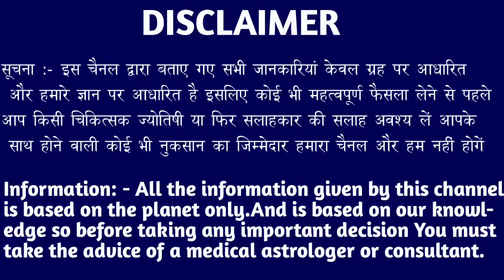कर्क राशि वालों 9 और 10 अप्रैल बहुत बड़ा भयंकर तूफान आने वाला है संभल जाओ। Kark Rashi